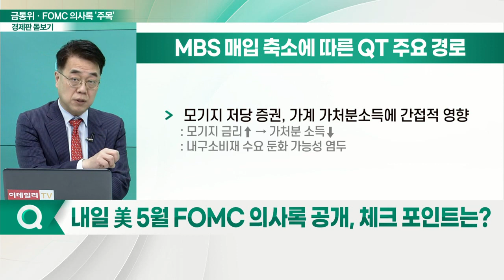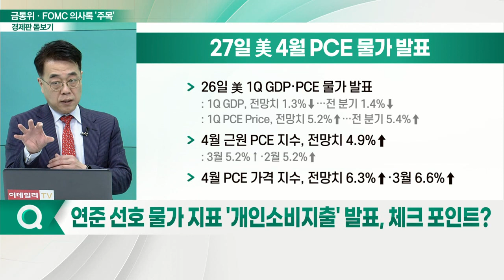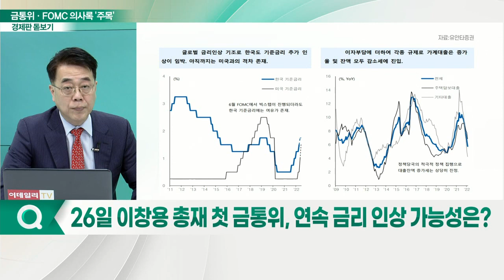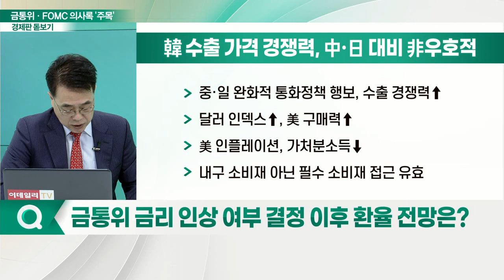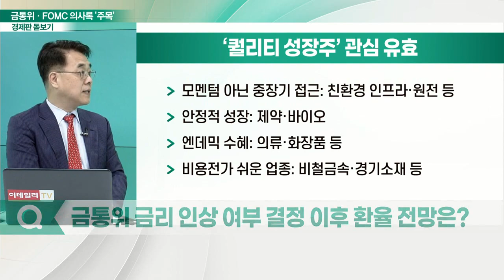美 FOMC 회의록 발표... 한국은행 금통위... 출렁이는 증시, 향방은?_경제판 돋보기 (20220525)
Q. 내일 美 5월 FOMC 의사록 공개, 체크 포인트는?
Q. 월마트·타겟 등 대형 유통업체 실적 하향, 경기 둔화 대두?
Q. 연준 선호 물가 지표 '개인소비지출' 발표, 체크 포인트?
Q. 기대 인플레이션율 3.3%, 10년 만에 최고… 의미는?
Q. 26일 이창용 총재 첫 금통위, 연속 금리 인상 가능성은?
Q. 금통위 금리 인상 여부 결정 이후 환율 전망은?